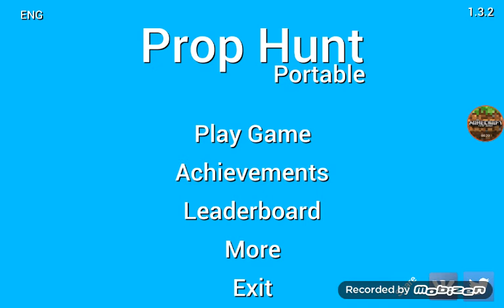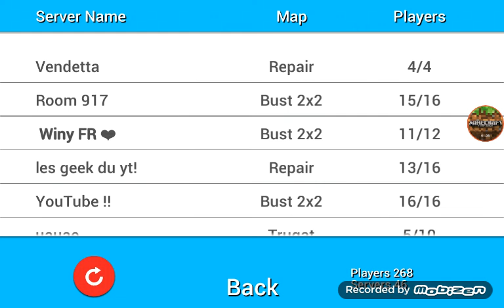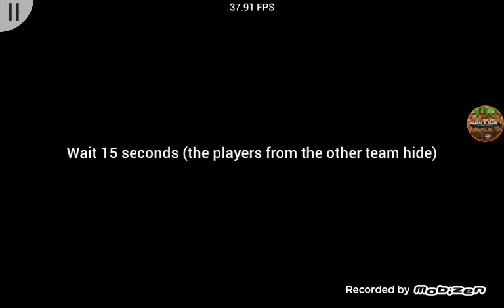Prop hunt portable with luca